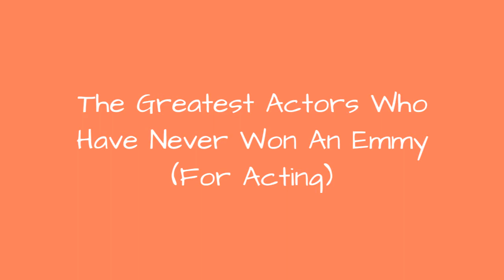The Greatest Actors Who Have Never Won An Emmy (For Acting) ✅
What do Steve Carrell, Jerry Seinfeld, and Ed O'Neill have in common? No, it's not fame, fortune, or prestige. (Although they all have those too.) All three are one of TV's most iconic actors who have never won an Emmy. Shocked? You should be.Michael Landon never won an Emmy for his stellar work on Little House on the Prairie after nine years on the show and his white hot run as Joe Cartwright. Why didnt you win an Emmy, Pa? Melissa Gilbert as Laura Ingalls might have said. Shoot, even Nellie Oleson felt bad for him. The Emmy snub for Landon is not rare. There are many actors who never won an Emmy. Its a shocking list.Jackie Gleason? Entertained millions night after night, but never won an Emmy. Hugh Laurie, whos British and classically trained, acted his thespian hindquarters off season after season on House. But no Emmy for the cantankerous doctor. Jerry Seinfeld? He changed American culture, changed comedy on TV, and created new archetypes. He never won an Emmy. Whats the deal with all of these actors getting the big finger from the Academy of Television Arts & Sciences?Could any one of these Emmy snubs be blamed on politics, bad memories, or an aversion to consistent talent and hard work? Whatever the reasoning, it certainly doesnt follow any kind of logic. George Clooney and Chistopher Meloni got the Emmy Snub, along with Jason Alexander despite his eight Emmy nominations
0:00 - Intro
0:00:08 - Charlie Sheen
0:00:15 - Jane Krakowski
0:00:22 - Jesse Tyler Ferguson
0:00:29 - Giancarlo Esposito
0:00:36 - Louis C.K.
0:00:43 - Emilia Clarke
0:00:50 - Andre Braugher
0:00:57 - Jim Nabors
0:01:04 - Phil Hartman
0:01:11 - Zach Braff
0:01:18 - Fred Savage
0:01:25 - Tony Goldwyn
0:01:36 - McLean Stevenson
0:01:43 - Jamie Farr
0:01:50 - Ellie Kemper
0:01:57 - Wendell Pierce
0:02:04 - Jonathan Rhys Meyers
0:02:11 - Lena Dunham
0:02:18 - John Mahoney
0:02:25 - John Ratzenberger
0:02:32 - George Wendt
0:02:39 - Jenna Fischer
0:02:46 - John Slattery
0:02:53 - Peter Boyle
0:03:00 - Hal Linden
0:03:07 - Kyle MacLachlan
0:03:14 - Michael K. Williams
0:03:22 - Katey Sagal
0:03:29 - Rainn Wilson
0:03:36 - Sofa Vergara
0:03:44 - Jane Kaczmarek
0:03:51 - David Schwimmer
0:03:58 - Kevin James
0:04:05 - Larry David
0:04:12 - Courteney Cox
0:04:19 - Johnny Galecki
0:04:26 - Norman Reedus
0:04:33 - Ian McShane
0:04:40 - Jerry Stiller
0:04:47 - Bill Hader
0:04:56 - Desi Arnaz
0:05:03 - Jackie Gleason
0:05:10 - Kevin Spacey
0:05:17 - Redd Foxx
0:05:26 - John Krasinski
0:05:33 - Bernie Mac
0:05:40 - Michael Landon
0:05:47 - John Noble
0:05:54 - Scott Wilson
0:06:01 - Robin Wright
0:06:08 - Matthew Perry
0:06:15 - Zach Galifianakis
0:06:22 - Hugh Dancy
0:06:31 - Aziz Ansari
0:06:38 - Kristen Wiig
0:06:45 - Anthony Anderson
0:06:52 - Sean Bean
0:06:59 - Jerry Seinfeld
0:07:06 - Andy Griffith
0:07:13 - Matt LeBlanc
0:07:20 - Patrick Stewart
0:07:27 - Michael Kelly